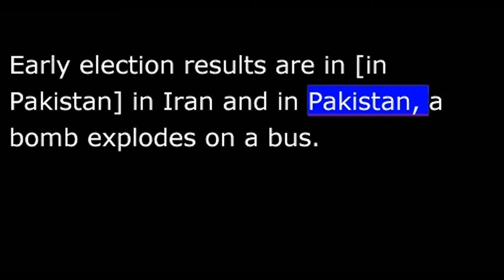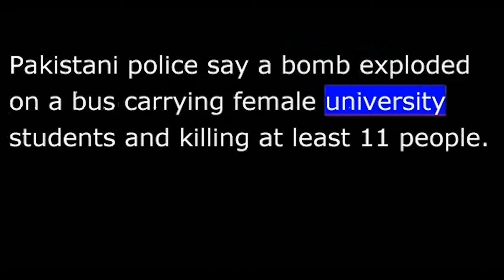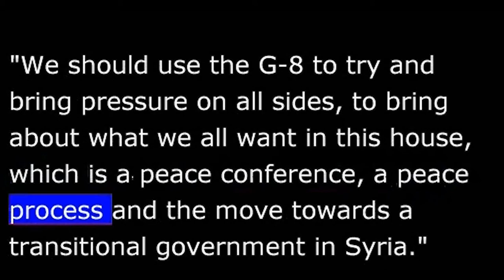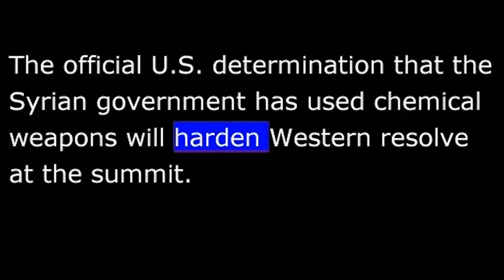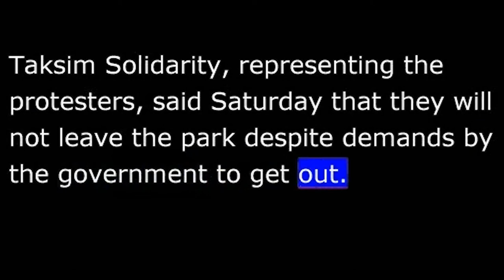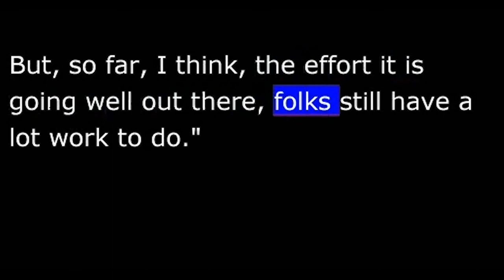VOA News for 15 June 2013 - 20130615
News from VOA for Saturday, June 15th, 2013
 Early election results are in [in Pakistan] in Iran and in Pakistan, a bomb explodes on a bus.
 I'm Marti Johnson reporting from Washington.
 Incomplete results from Iran's presidential election have moderate  candidate Hassan Rowhani with a sizeable lead among six candidates [in support of] with the support of Iran's reformist.
 Rowhani has just over fifty percent of the twelve million votes counted by this morning and that is more than the number needed in order to avoid a runoff election.
 VOAs Carla Babb has more.
 [The leaders will have two days of quality time far from any demonstrations like this one in London by self proclaimed anti capitalists but that's not the image Britain wants for the summit British Prime Minister David]  Pakistani police say a bomb exploded on a bus carrying female university students and killing at least 11 people. A second blast occurred at the hospital where the victims  of the attack were taken.
 Investigators say about twenty people were wounded in the first bombing which took place today in the southwestern city of Quetta.
 Authorities say all of the victims killed in the explosion as well as in the subsequent fire on the bus were associated with the University.
 Pakistani news report says a senior government official was killed in the bombing at the medical facility.
 News reports say there were burst of gunfire at the hospital after the blast occurred.
 And now leaders of key world economies are headed to Northern Ireland for a G-8 summit boosting the world's sluggish economic fortunes is the call. That also on the agenda likely to be the US intent to arm Syrian rebels.
 VOAs Al Pesin has a preview from London.
 The leaders will have two days of quality time far from any demonstrations like this one in London by self-proclaimed anti-capitalists but that's not the image Britain wants for the summit.
 British Prime Minister David Cameron wants to focus on trade, taxation and transparency and on at least one key international issue; the conflict in Syria.
 "We should use the G-8 to try and bring pressure on all sides, to bring about what we all want in this house, which is a peace conference, a peace process and the move towards a transitional government in  Syria.
 The official US determination that the Syrian government has used chemical weapons will harden Western resolve at the summit. But G-8 member Russia will likely continue to oppose any outside move to topple the Syrian regime.
 Al Pesan, VOA News, London.  At the summit President Barack Obama faces a difficult  talk with Russian President Vladimir Putin about his decision to arm the Syrian rebels.
 White House officials say the decision is finalized and will not be changed by the upcoming group of eight summit.
 The US is increasing military aid to Syrian rebels after determining that President Bashar al-Assad's government has used chemical weapons during the nation's civil war.
 Syria's foreign ministry is dismissing that claim as lies and Russia's foreign minister says the US accusations are not supported by trustworthy facts.
  Turkish protesters are vowing to continue their occupation of  an Istanbul park saying the government has ignored their demands.
 Taksim Solidarity, representing the protesters, said Saturday that they will not leave the park despite demands by the government to get out.
 In a promise by Prime Minister Recep Tayyip Erdogan to let a court decide the fate of controversial plans to commercially develop Taksim Square.
 Earlier today police detained dozens of protesters in the Turkish capital Ankara hours after the conciliatory move by Mr Erdogan.
 Firefighters northeast of Colorado Springs in the western United States of Colorado say they've made significant progress in holding back a wildfire that so far has claimed two lives and around three hundred and sixty homes.
 As VOAs Greg Flakus reports from the state of Texas[Colorado] much now depends on the weather conditions.
 Lieutenant Jeff Cramer of the El Paso County Colorado Sheriff's Department speaking to VOA by telephone said cooler weather is helping.
 "We do have some cloud cover. Obviously, one concern could be if have any kind of thunderstorm activity it could bring some gusty winds at times.  But, so far, I think, the effort it is going well out there, folks still have a lot work to do."  Kramer says authorities still do not know what caused the fire but drought conditions contributed to its rapid spread.
 "It's been extremely dry..Red flag type conditions for some time meaning just a lot of high fire danger days for us and certainly when something does get going like this  we can have rapid movement and I think we certainly see that here."
 Greg Flakus, VOA news, Houston  And I'm Marti Johnson VOA News in Washington.
 There's more news on our website at VOAnews.com